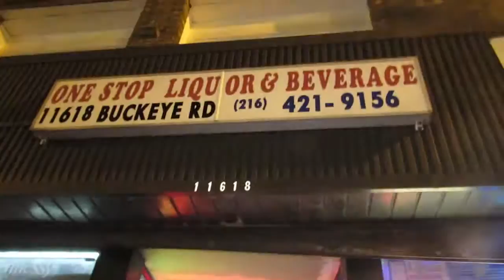Bamo - Underestimated (Official Video) Dir.